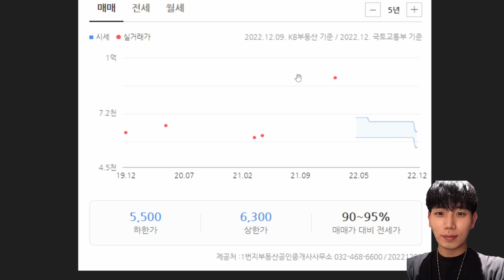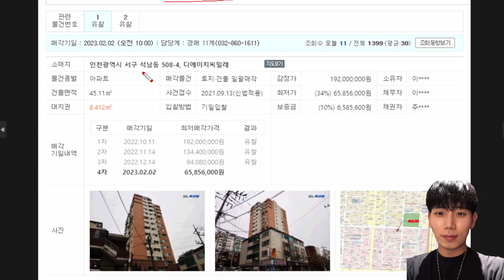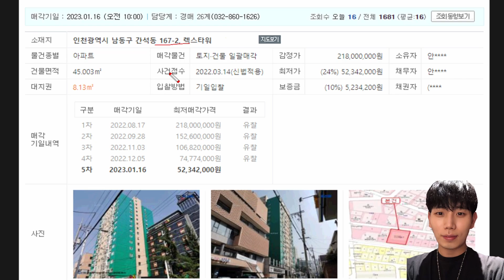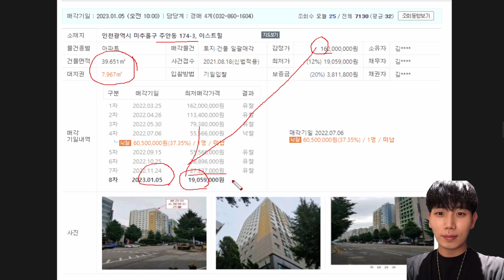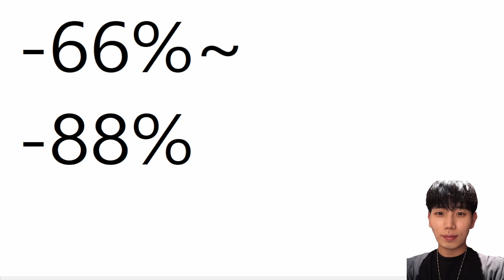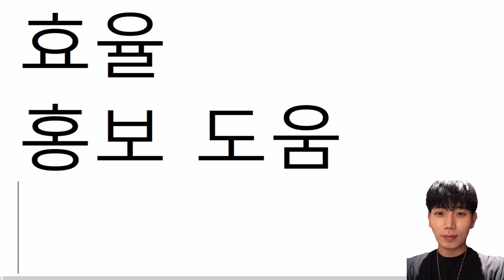[인천 경매 아파트] -88%폭락 영끌족의눈물ㅠㅠ 단군이래 역대급폭락장! 영끌족비명 하우스푸어폭증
- 청년부동산 채널에서 업로드 되는 모든 영상은 청년부동산 채널의 영상을 시청하시는 본인 판단의 매매에 참고용 일 뿐입니다.
 모든 투자는 개인의 몫이며 투자 손실에 따른 책임은 투자자 본인에게 있습니다.